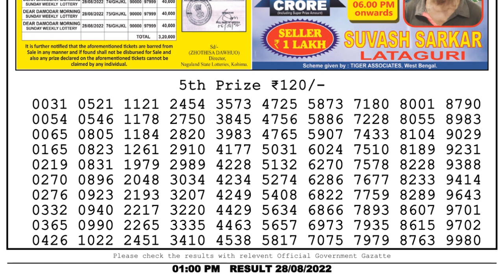Nagaland Lottery Sambad Live 1pm 28.08.22